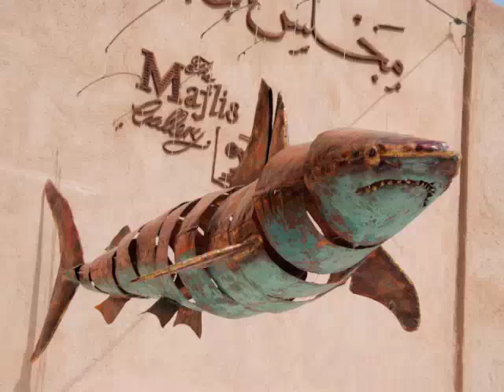inflating a copper shark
this is one of the early stages in fabricating a copper 250cm long shark. I make the copper shark in two halves. stick it together and fill it with compressed air. Of couse, its all a bit more complicated. But this is the best bit.